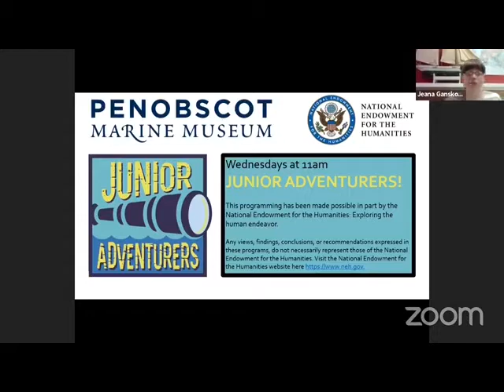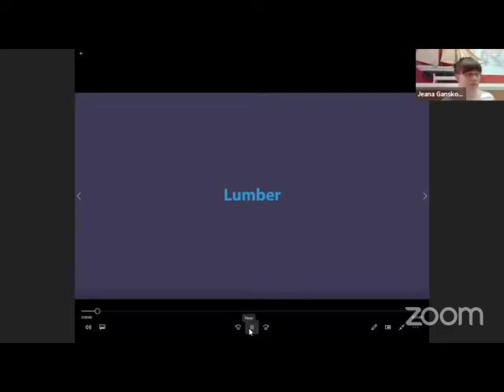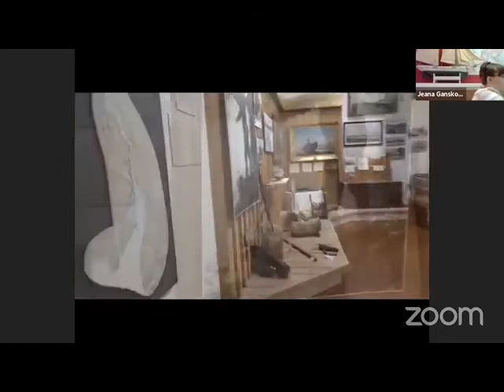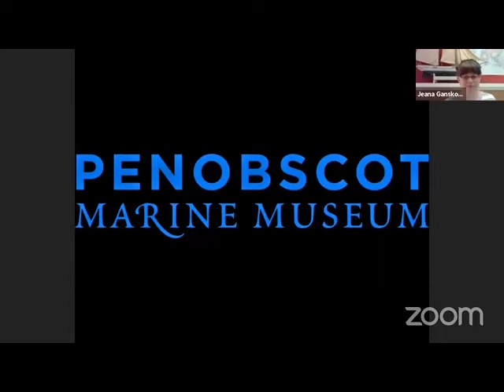Junior Adventurers Logging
During summer 2020, Junior Adventurers was live on Facebook with pictures stories, crafts, & more. These weekly programs are designed for children and their families to have fun with the museum. Each explores a different topic and includes a craft to make at home!